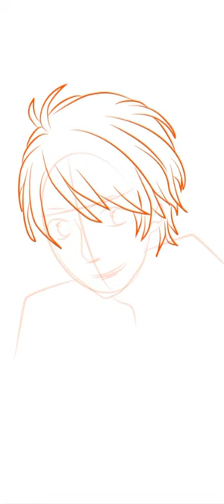step by step drawing ❤️//wataru art